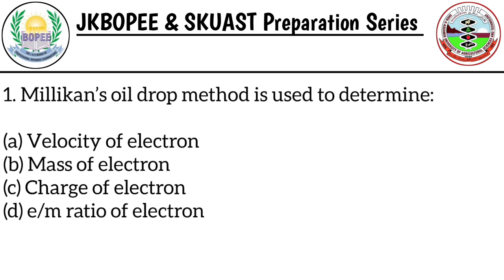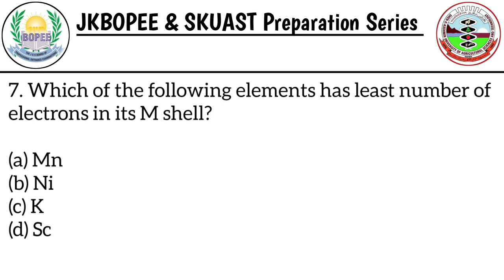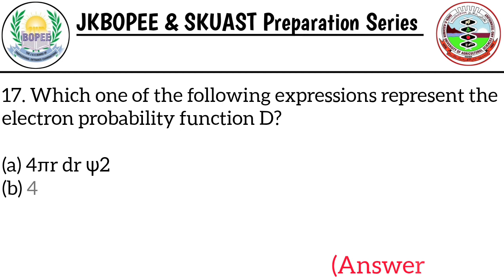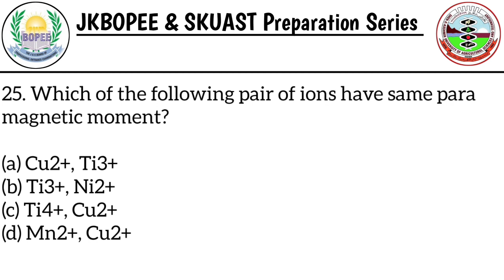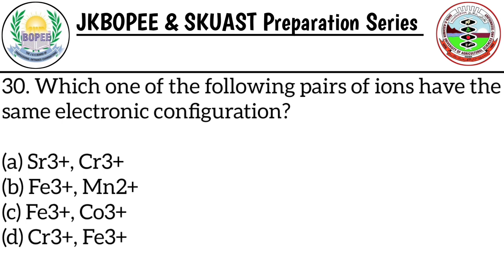JKBOPEE Preperation Series Part 6 🔥 Chemistry Top 30 MCQs From Atomic Structure